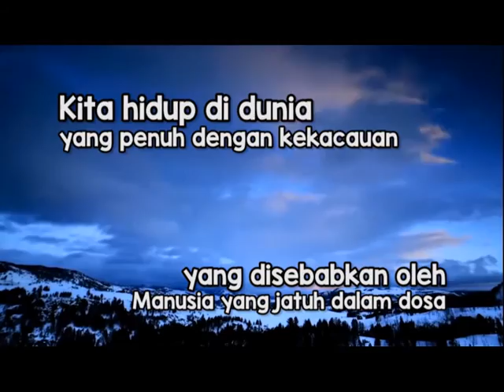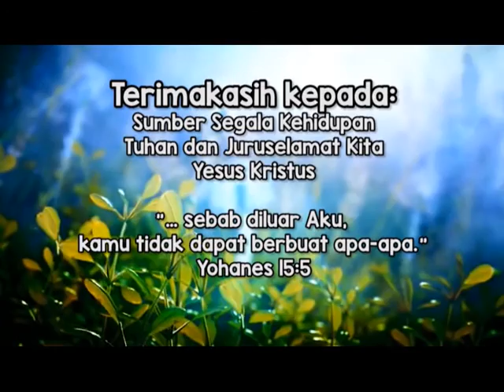"Ester & Mordekhai" - Sekolah Sabat - Misionaris - W06 | 6 : HCBN Indonesia